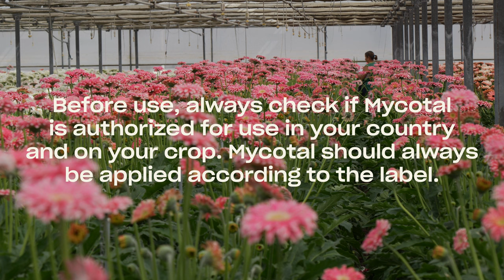Biological Control of Whitefly with Bio-Insecticide Mycotal (Lecanicillium muscarium)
Are you struggling with whitefly infestations in your greenhouse? Grower Join Rui Algarvio, a dedicated professional at this renowned cut flower company located in the south of Portugal has found a (biological) solution in Mycotal.

Learn how Floragri Lda successfully reduced whitefly populations by incorporating Mycotal into their pest management strategy. By harnessing the power of biological control, they tackled the issue of insect resistance to traditional pesticides. Witness the positive impact as Rui shares the results of implementing Mycotal in their greenhouse and areas managed through biological control methods.

Mycotal, an easy-to-use product with excellent water solubility, offers versatility in application. Whether you still rely on conventional pesticides or embrace a biological approach, this powerful tool can be seamlessly integrated into your existing practices.

It's essential to note that before using Mycotal, always verify its authorization for use in your country and specific crop. For optimal results and safety, adhere to the application guidelines specified on the product label.

Discover the effectiveness of Mycotal and unlock the potential for reducing whitefly populations in your own greenhouse. Revolutionize your pest control approach with the power of biological solutions!